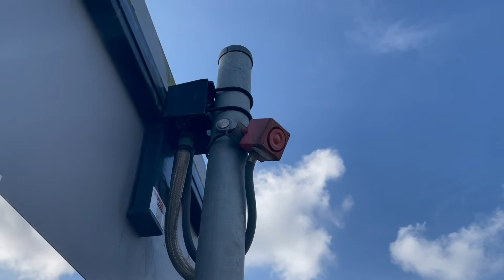*Weird Alarm* East Burton Level Crossing 16/10/21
Another unseasonably sunny session at this village level crossing.

This crossing old barriers, lights and until 2013.

This crossing has a faulty alarm as you can hear.

The wait between the barriers coming down and the first train appearing took an almost unnecessarily long 5 minutes, you would think that the signalman would lower it 2 minutes beforehand.

The next level crossing will be Moreton.